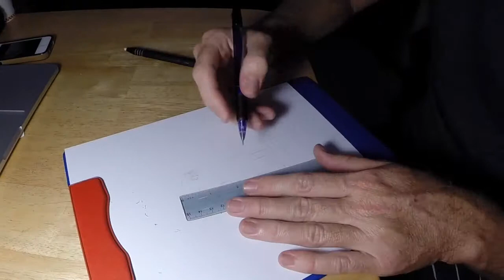Urban Disaster - This is Los Angeles